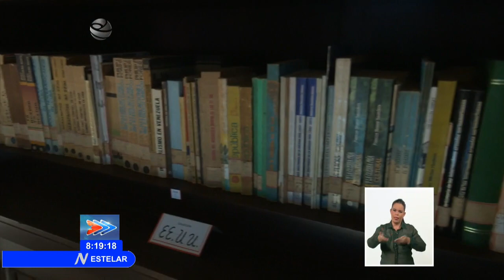Biblioteca Nacional de Cuba abre centro de documentación Antonio Maceo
El miembro del Buró Político y Presidente de la AsambleaNacional del Poder Popular de Cuba , Esteban Lazo Hernández, encabezó el acto de apertura de la Biblioteca y el Centro de Documentación Antonio Maceo, del Capitolio.